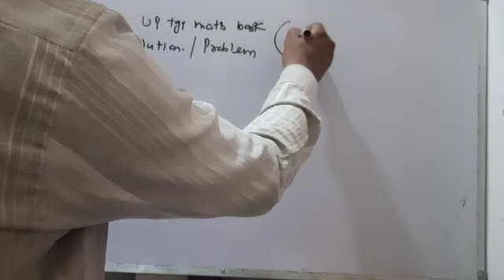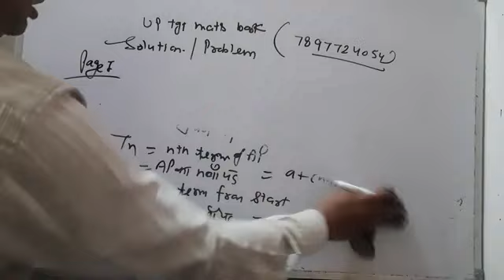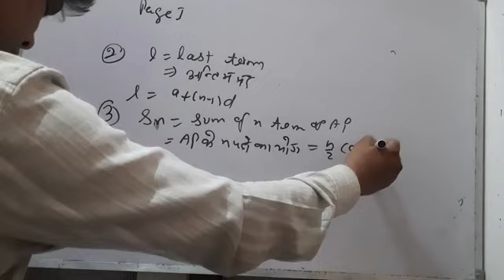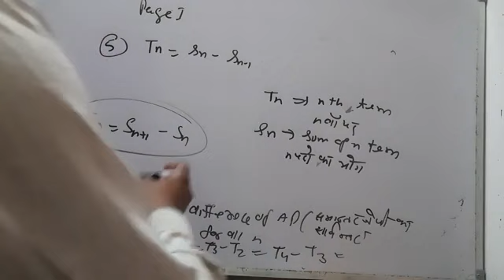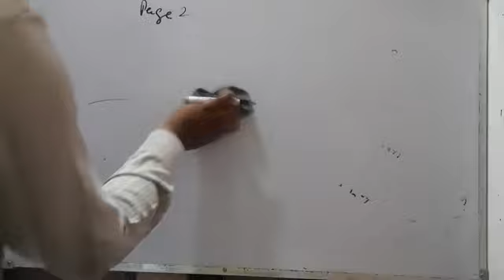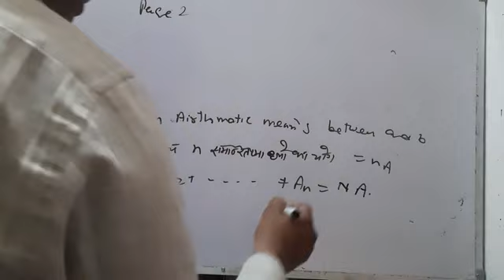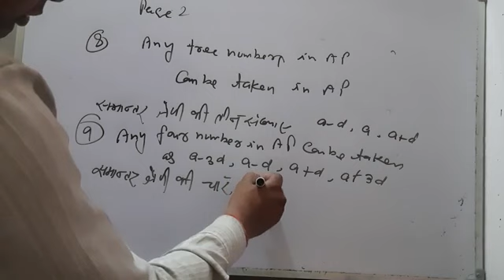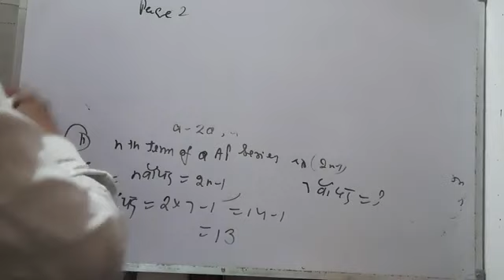Up tgtmaths book solution page 1 and 2 (contact for book and online class 7897724054)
Tgt maths online class and book